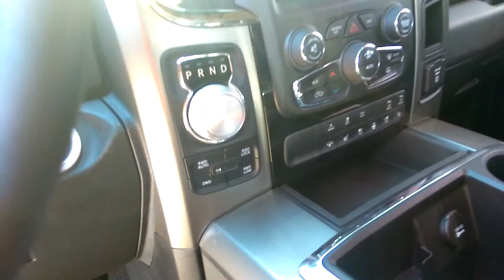Outlaw - Dodge Ram Pickup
Sport outlaw

Warmoezenierstraat 23, 2671 ZP   NAALDWIJK

Bel voor een vrijblijvende proefrit: 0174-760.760